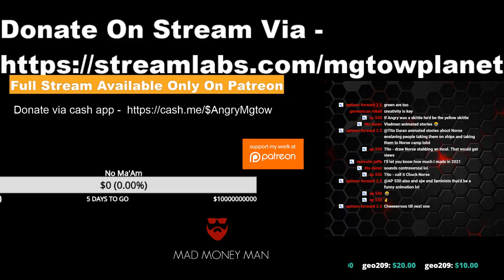The End Of An Era Why I Deleted All My Videos | Cryptocurrency And Wealth Building Tips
(debits and credit cards accepted)

This video discusses, why I deleted all of my videos, and how we've now reached the end of an era.

About The Mad Money Man Channel -